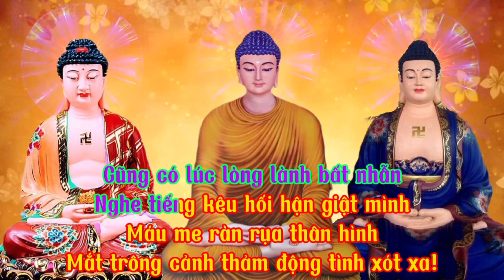SÁM HỐI TAM NGHIỆP - Tâm An Lạc BT | Đạo Phật Khất Sĩ | Video 4K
- Video 4K SÁM HỐI TAM NGHIỆP (Đạo Phật Khất Sĩ):
Trước Phật đài con xin sám hối
Xét lại mình tội lỗi từ xưa
Hoặc là nhiều kiếp dây dưa
Chập chồng nghiệp quấy có thừa núi cao
Thân đựng chứa biết bao tật xấu
Bước chân đi theo dấu đường đời
Cách ăn thói ở tùy thời
Nào con có tránh khỏi nơi tội tình…
Tội thứ nhất: Sát sanh thực nhục
Thuở bé thơ đến lúc trưởng thành
Vì con, cha mẹ cam đành
Giết loài muông thú nuôi sanh mạng này,
Con cũng có tự gây lấy nghiệp
Cùng bao người gián tiếp trợ duyên
Thức ăn bán ở thị thiền
Sát sanh tội bởi đồng tiền trao tay,
Thân con lỡ tạo gây nghiệp ác
Muôn vạn loài oan thác vì con
Ví như thây ướp hằng còn
Từ xưa chất để nên hòn núi cao,
Tính một kiếp dồn bao nhiêu kiếp
Thân con đây tội nghiệp dẫy đầy
Xét ra thì thịt xương này
Lại là xương thịt muôn thây tạo thành!
Cũng có lúc lòng lành bất nhẫn
Nghe tiếng kêu hối hận giật mình
Máu me ràn rụa thân hình
Mắt trông cảnh thảm động tình xót xa!
Con nguyện hứa thứ tha tất cả
Lòng dặn lòng cải hóa tự thân
Học đòi theo bậc triết nhân
Tạm dùng rau trái nuôi thân qua ngày.
Nhưng trong cõi trần ai bụi bặm
Giữ làm sao khỏi lấm tấc son
Biết bao nghiệp sát cỏn con
Nhiều lần vô ý dập dồn tội khiên,
Nay đến trước Phật tiền sám hối
Lượng từ bi xá tội lỗi lầm,
Ăn năn gội rửa lòng phàm
Con nguyền sửa đổi việc làm từ nay. O
Tội thứ hai: Tham tài trộm đạo
Thói vạy tà gian xảo xấu xa
Hoặc từ nhiều kiếp trải qua
Hoặc thời thơ bé tạo ra tội tình,
Nhìn lại tấm thân hình trưởng đại
Hẳn có khi tội trái lôi thôi
Của người nhọc đổ mồ hôi
Dùng mưu chước lấy đắp bồi thân ta. O
Tội thứ ba: Dâm tà loạn phép
Lỗi đạo hằng mang nghiệp vào thân
Tấm lòng yểm cựu nghinh tân
Làm sao tránh khỏi xoay vần trái oan,
Đường tình ái đã chan chan tội
Nẻo dâm tà càng lỗi nặng lung
Tấm thân tội lỗi thẹn thùng
Kiếp này, kiếp khác chập chồng bằng non.
Tội thứ tư: Vọng ngôn dối trá
Lợi cho mình, thiên hạ hại thân
Vẻ duyên thêu dệt xa gần
Muôn điều rối rắm, trăm phần đảo điên
Thói lưỡng thiệt hai bên đâm thọc
Cho đôi đàng trách móc lẫn nhau
Mở lời để hại về sau
Một câu thất đức họa sâu không ngừa.
Tội thứ năm: Say sưa chè rượu
Lỗi giới điều do tửu nhập tâm,
Thêm lòng ham muốn tham lam
Càng thâu chất chứa càng làm mê say,
Bệnh sân hận ai tài chuyên chữa
Nổi nóng lên như lửa cháy rừng,
Si mê đâu biết tỏ tường
Cõi mơ muôn vạn nẻo đường nhá nhem.
Năm giới chánh cộng thêm giới phụ
Tam nghiệp chung tính đủ thập điều,
Phật ban giới cấm đã nhiều
Mà con lỗi phép chẳng theo luật Ngài,
Hoặc vô ý không hay tội trượng
Hoặc yếu hèn chẳng cưỡng được tâm
Tự làm hoặc xúi người làm
Hoặc nghe thấy ác lòng phàm đua vui.
Từ vô thỉ tạo rồi nghiệp chướng
Đến những nay vô lượng kiếp sinh
Mỗi phen mang lấy thân hình
Tạo gây lắm thứ tội tình nghiệp duyên.
Tấc lòng thành con nguyền sám hối
Xét tội xưa tránh lỗi về sau
Cầu xin nước tịnh rưới vào
Tâm con được sạch làu làu hôm nay
Con cố gắng từ đây sắp tới
Giữ đúng theo ngũ giới Phật truyền
Cần trau tam nghiệp trọn hiền
Pháp tu thập thiện vẹn tuyền mới cam.
Mong đến chốn già-lam Phật cảnh
Giã cõi đời ảo ảnh phù du
Con về con học phép tu
Làm dân đất Phật thiên thu sống còn.
Đường giải thoát lòng con chí dốc
Quyết phăng tìm theo gốc tu chơn
Nương về Tam Bảo là hơn
Con nguyền chẳng dám khinh lờn dể duôi.
Được thưởng thức chút mùi vị đạo
Xin nhớ ơn Tam Bảo ghi lòng
Con nay sám hối vừa xong
Nghiệp trần nhẹ phủi không không sạch rồi,
Con cầu nguyện người đời tỉnh thức
Thọ phước lành đạo đức thưởng ban
Cầu xin Phật hiện thế gian
Cầu xin Tam Bảo cứu an muôn loài.
- Xin chào quí phật tử và các bạn thân mến.
- Đây là kênh Tâm An Lạc BT. Kênh này, chia sẽ những video có nội dung như sau: phật giáo, kinh phật, tụng kinh, niệm Phật.
- Mời bạn xem, đăng ký, like, bình luận, chia sẽ để xem những video mới nhất và hay nhất.
- Hãy thường tụng kinh, niệm phật mỗi ngày giúp tâm an lạc, tiêu tai giải nạn, giải trừ nghiệp chướng.
- Chân thành cảm ơn các bạn rất nhiều.